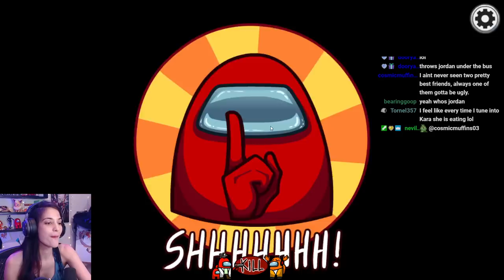Proximity Among Us w/ JoeyGraceffa, AndreaBotez, CaptainSparklez, Rifkin, Gumi, and others